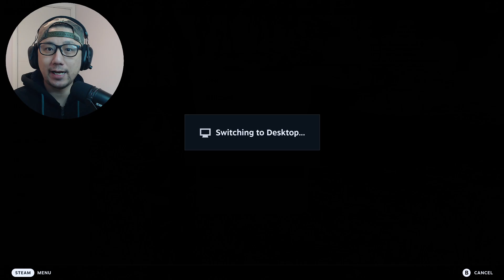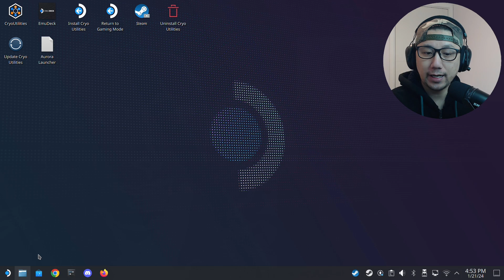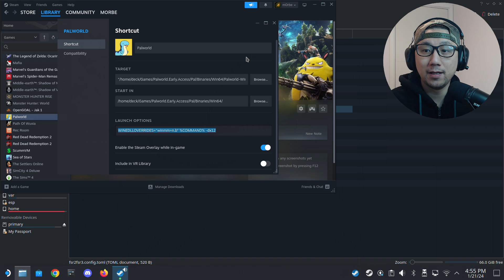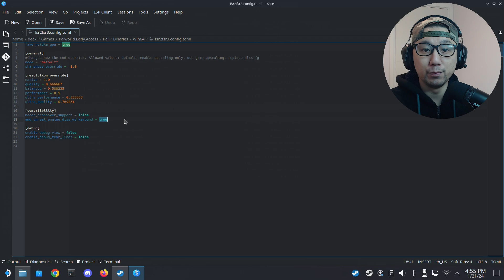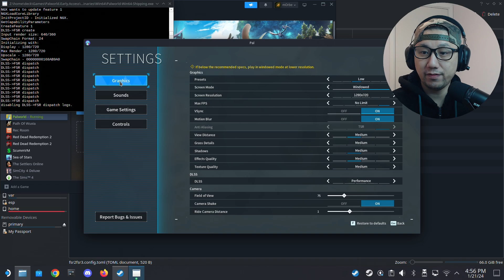Palworld Steam Deck 60 FPS with FSR 3 Frame Generation Mod by LukeFZ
FSR 3.0 Frame Generation Mod by LukeFZ works with Palworld on Steam Deck SteamOS. Here's how I did it!

Launch Options: WINEDLLOVERRIDES="winmm=n,b" %COMMAND% -dx12

0:00 Intro
0:18 Gameplay with FSR 3 MOD
1:03 My Settings
3:01 Support Me!
3:56 How to install FSR 3 Mod
7:15 Outro